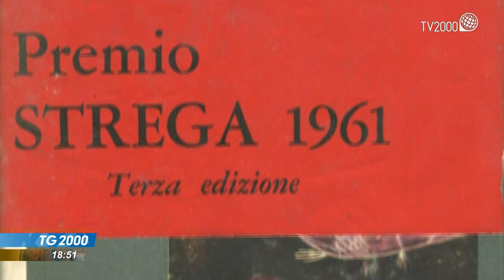Addio allo scrittore Raffaele La Capria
Lo scrittore Raffaele La Capria, che avrebbe compito 100 anni a ottobre si è spento questa notte nell'ospedale romano Santo Spirito. Servizio di Pierluigi Vito